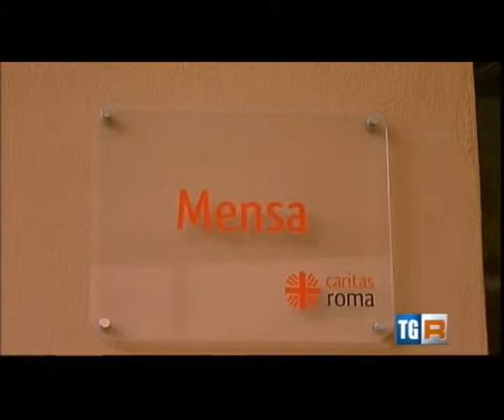Servizio TGR Lazio alla Cittadella della Carità